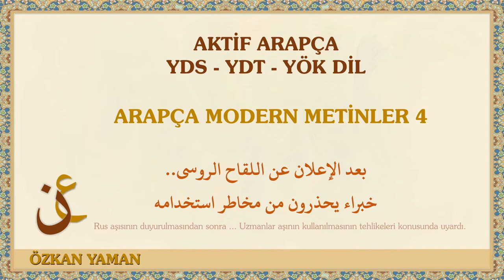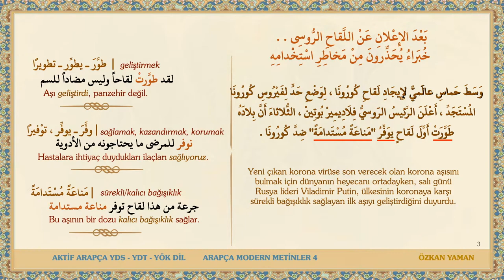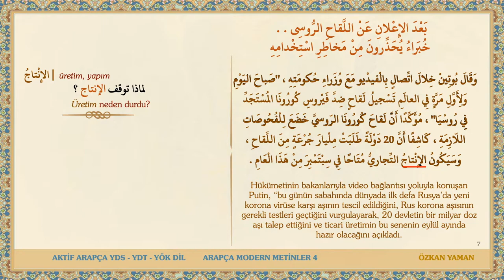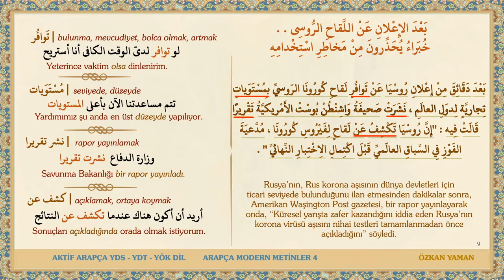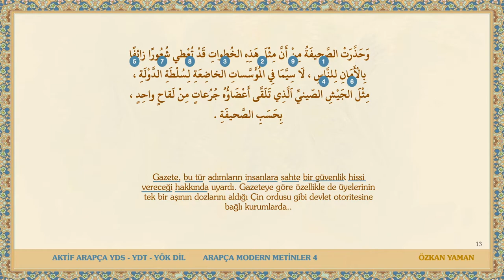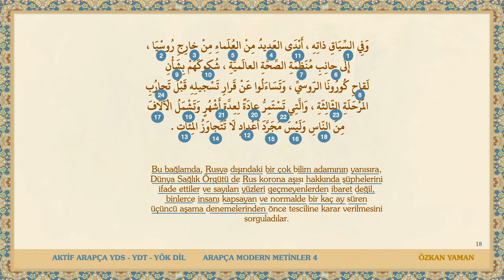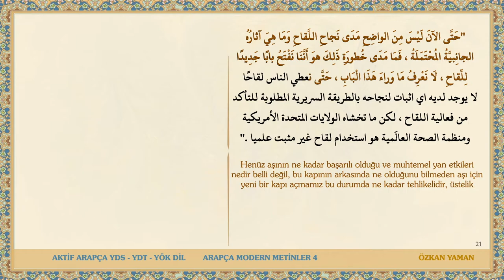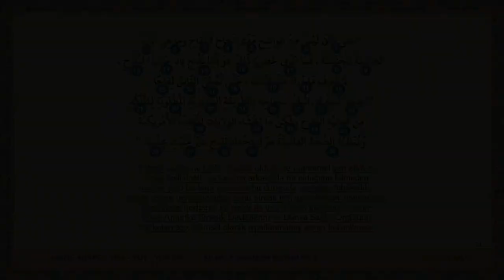AKTİF ARAPÇA YDS, YDT, YÖKDİL - ARAPÇA MODERN METİNLER 4